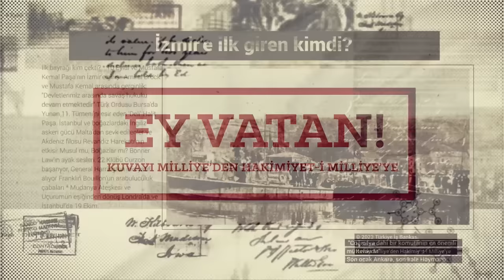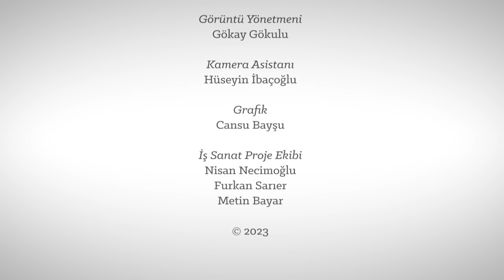Ey Vatan! Kuvayi Milliye'den Hakimiyet-i Milliye’ye | 4. Bölüm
Ey Vatan! Kuvayi Milliye'den Hakimiyet-i Milliye’ye
4.Bölüm

Cumhuriyet’in 100. Yılında Dr. Selim Erdoğan’ın anlatımıyla İş Sanat YouTube kanalında yayında.
Milli Mücadele günlerine dair pek çok soruyu harp coğrafyacısı ve yazar Dr. Selim Erdoğan cevaplıyor.